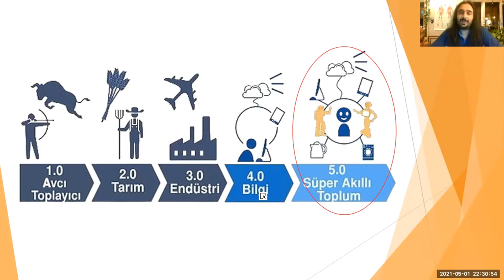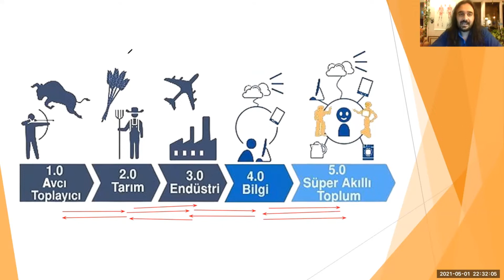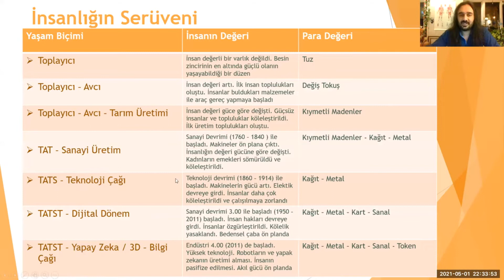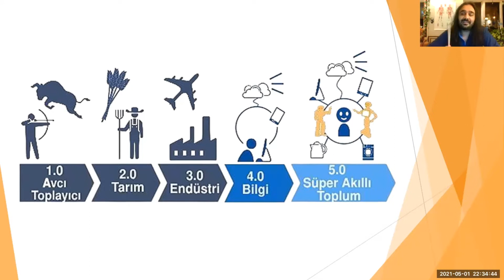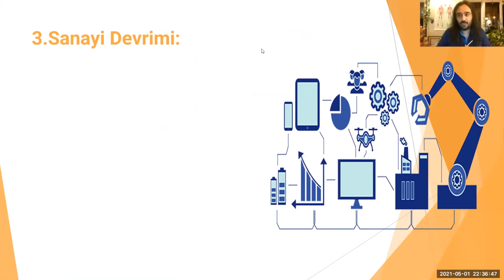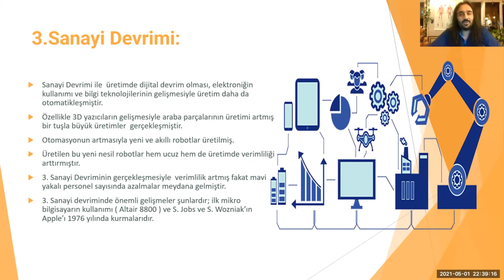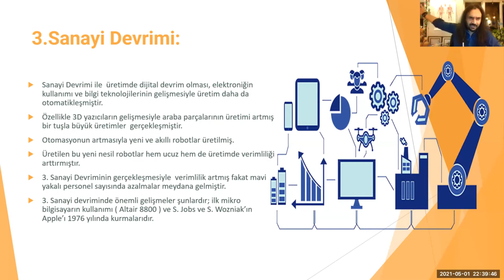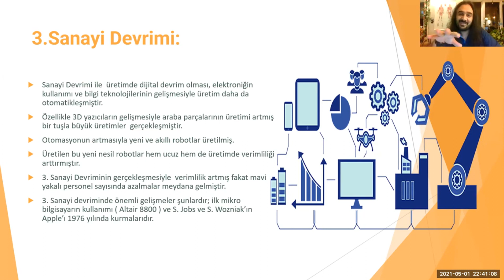İnsanlık Devrimini Anlamak - 5. Bölüm - Sanayi Devrimlerinin Başlangıcı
İnsanlık Devrimini Anlamak adlı online kurs Sanayi Devrimlerinin Başlangıcı insan tarihinin değişimin günümüz insan psikolojisinin yaşamına etkisini göreceğiniz online kurs uzaktan eğitim kanalımıza özeldir.

Eğitmen ► Bilal Han Çağatay

Ücretsiz Eğitim Al Resmi Youtube Kanalı
ÜCRETSİZ EĞİTİMLER ALARAK TOPLUMSAL GELİŞİMİN DESTEKCİSİ
Ücretsiz Eğitim Al; Toplumsal kalkınmanın eğitim ile olabileceğine inanan REMKOD ve UZEMKU kuruluşlarının birlikte oluşturduğu toplumsal proje olarak hayata geçmiştir. Katılımcılarına ücretsiz eğitimler, online ücretsiz kurslar, uzaktan ücretsiz eğitimler vererek toplumsal gelişimi toplumun desteği ile sağlamaya çalışan toplumsal online kurs platformudur.
Ücretsiz Eğitim Al, Türkiye ve Dünya medeniyetinin kalkınmasının, gerçekleri görmesini, kendisi ile ilgili farkındalık yaşaması, dünyasal farkındalık yaşaması, yaşamsal farkındalık sağlamak, kendi öz farkındalığının yaşanması için Toplumsal Sorumluluk Destekçisi olarak online kurs ve eğitim projesi olarak yaşam hayatına başlamıştır.